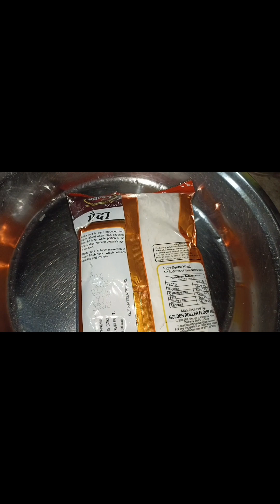MATAR KULCHE recipe DEHLI Street style CHOLE KULCHE recipe @safarsanaka chole kulche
safar Sana ka 🥘🧆🥙🌯🌮🫔🍕🌰🍞🥞🍖🇮🇳🍖

INGREDIENTS

1 matar
2 meda
3 dry eat
4 milk
5 baking powder
6 green corender
7 tomato
8 onion
9 green chilli
10 rifain oil
11 garam masala
12 chat masala
13 pilliy mirch powder
14 imliy ka pani

YouTube channel.   safarsanaka

Facebook sanaparveen